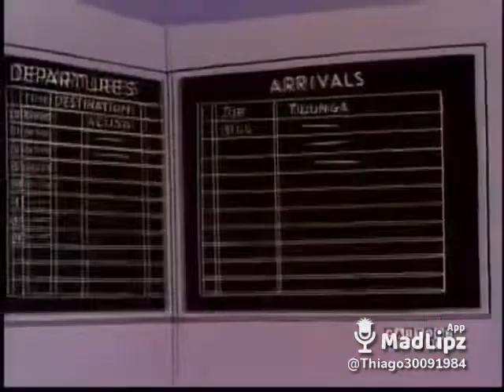23 de maio de 2022